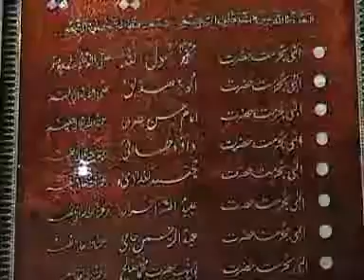Hama Wakt Zikr (7-11-10 ہمہ وقت ذکر) By Hazrat Ameer Muhammad Akram Awan MZA